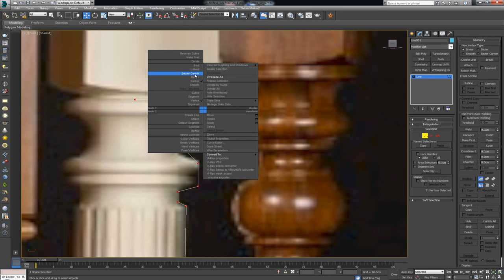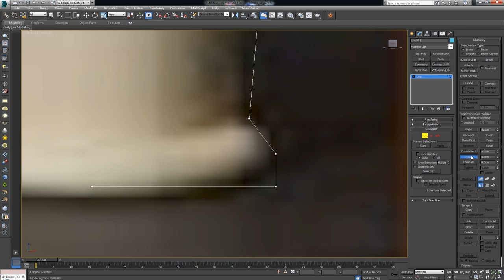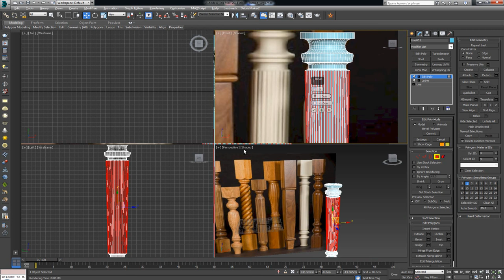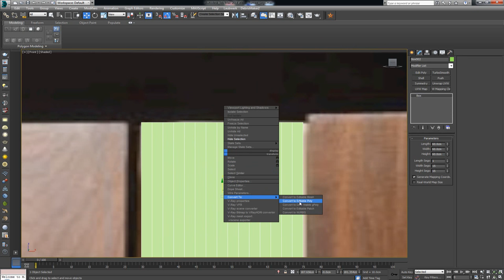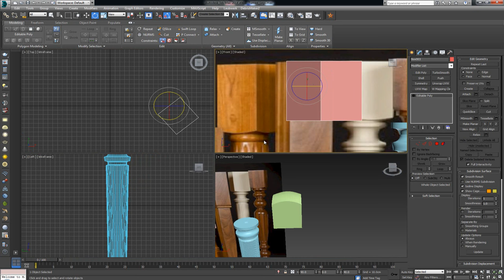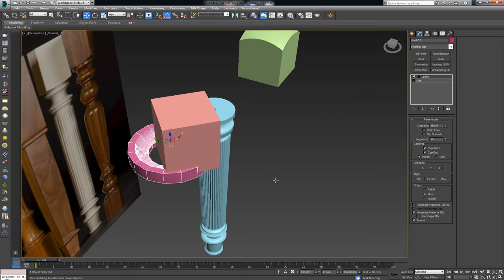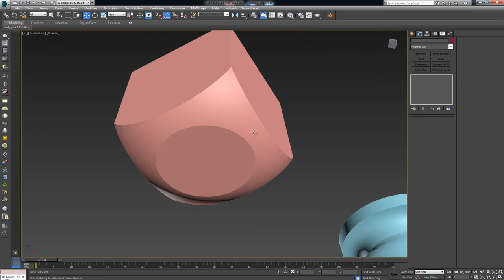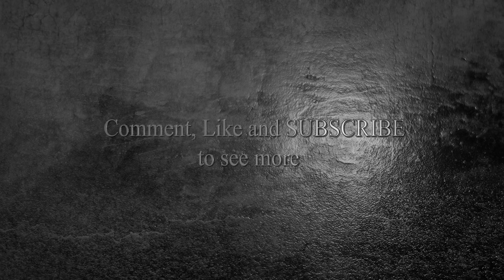Modeling Turned Furniture in 3ds Max Part 2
This video is the second part of a larger modeling series where we go over the techniques of modeling turned furniture legs in 3ds Max.